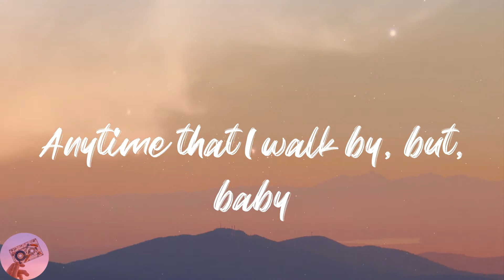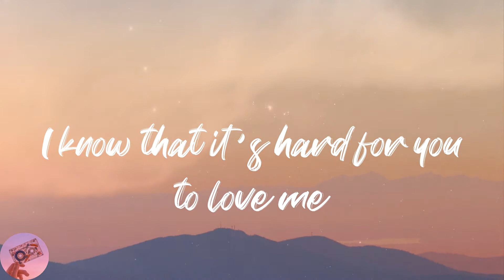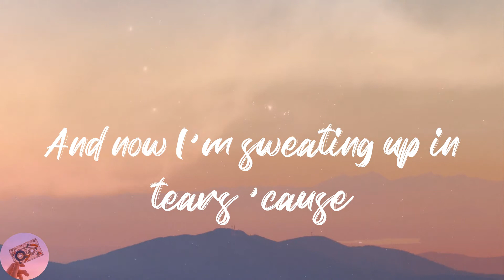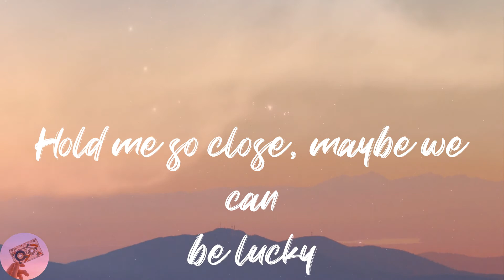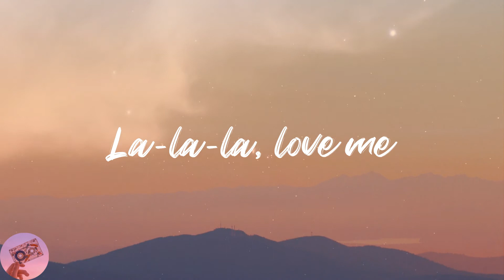RealestK - Love Me (Lyrics)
👅Lyrics:
(J Grooves on the track)
Baby
I just want to see you smile
Just one more time before I leave
I just want your love and company
'Cause anytime I'm on the road
You feeling up, you're all alone
You tell me what you wanna hear
I'm tryna tell you what I know
'Cause I just wanna be the peace of your mind
Anytime that I walk by, but, baby
Baby, why can't you love me?
Hold me so close, maybe we can be lucky
I'm calling your name, I'm screaming it out, just love me
I know that it's hard for you to love me
Calling your name, I'm screaming it out
Tell me if you can figure it all out
And I don't wanna be that guy, but
I just wanna be your guy
I just wanna be your man that holds you close
And looks you right up in your eyes
And now I'm sweating up in tears 'cause
You and I are right here, babe
Tell me what I gotta hear 'cause
All that you wanted
Gave you, I'm running now
Running right back to you
(La-la-la-la-la-la, love)
(La-la-la-la-la-la)
Love me
Love me
Ohh, love me
Ohhh, ohh
La-la-la, love me
Love
Love me
Love, mmh